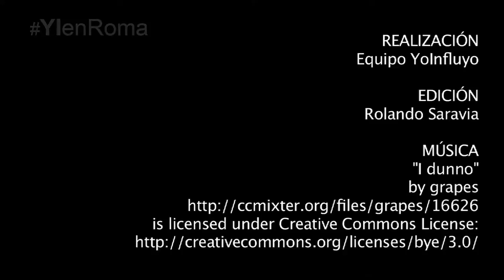Francisco: Amor a Dios y prójimo, el más importante mandamiento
El Papa Francisco dijo que el amor a Dios y al prójimo son inseparables, complementarios, y este amor es el mandamiento más grande de la ley.